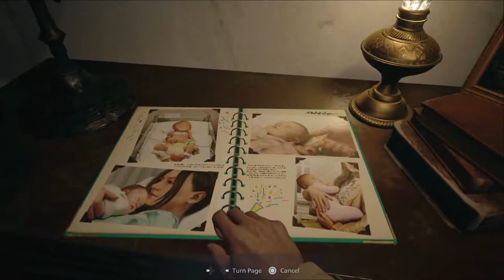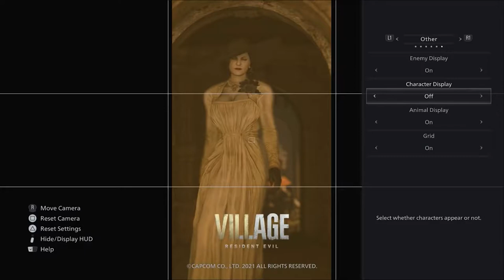Vash12349 Highlights - Resident Evil Village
Best of" Highlights of Vash12349s playthrough of Resident Evil Village